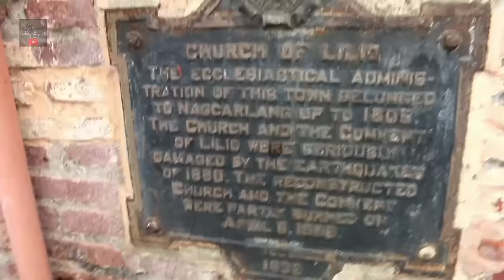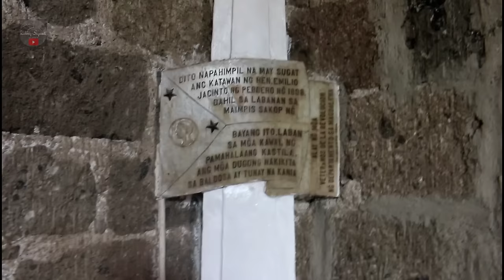DON POLISTICO MANSION| White house LILIW, LAGUNA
White House Bistro is an ancestral house converted into Filipino dining restaurant. The house is also known as Polistico Mansion which was built in 1938 and reflect the art deco architecture style.

Maraming maraming salamat po sa inyong panonood .❤️❤️❤️